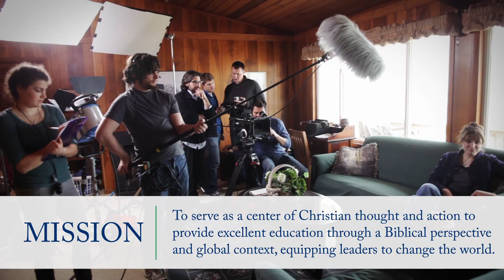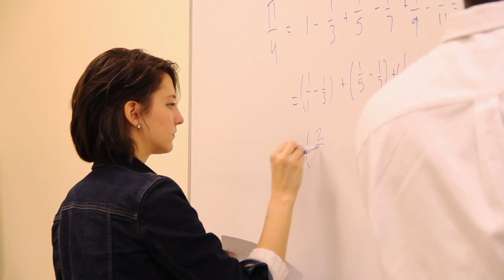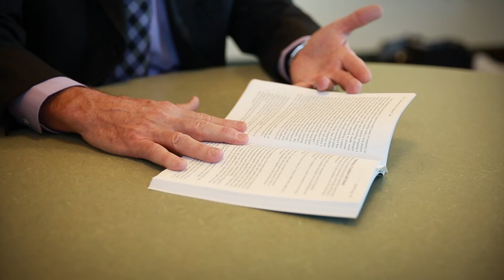New Employee Welcome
A welcome from the Executive Vice President for Academic Affairs, Dr.
Gerson Moreno-Riano.